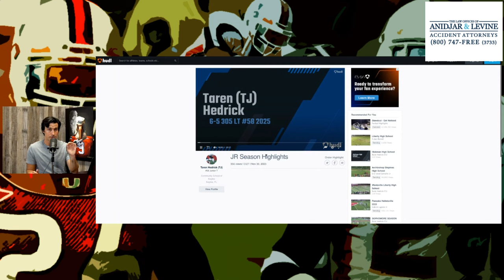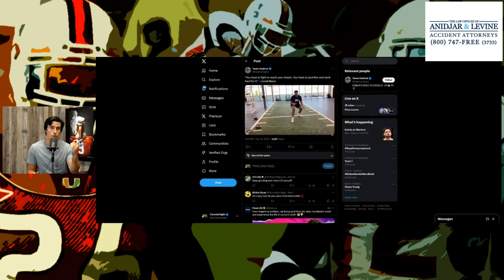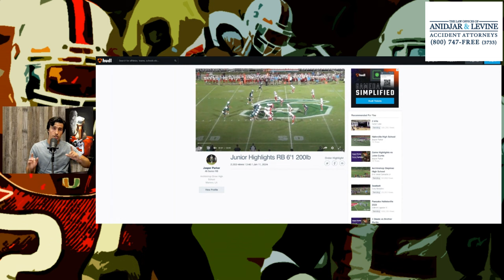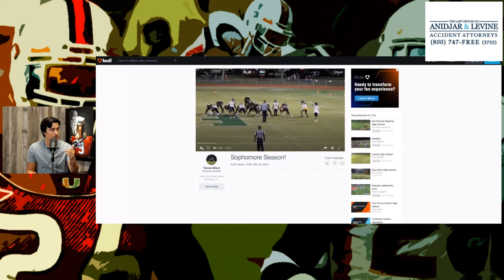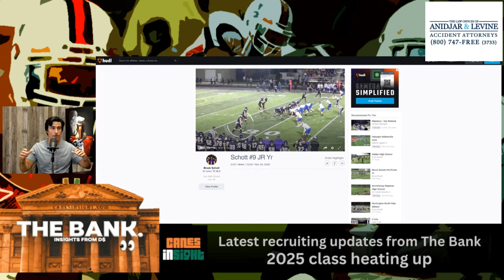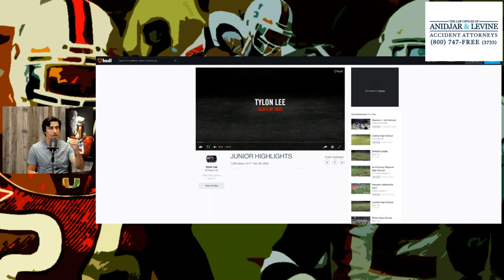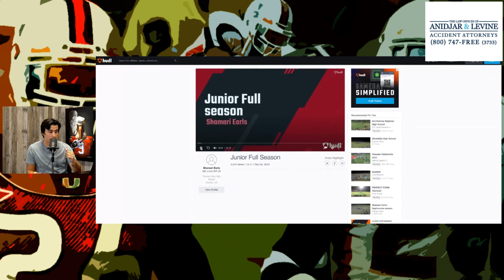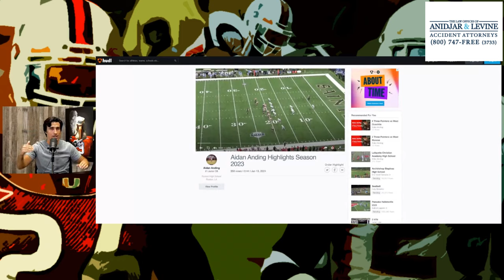Would Miami have interest in Cormani McClain? | Recruiting updates from THE BANK | Pro Day Recap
D$ takes everyone to 'The Bank' with the latest news in the recruiting world, including if Miami would be interested in Cormani McClain. Plus, Peter Ariz breaks down Miami's Pro Day - where Miami guys could eventually be drafted and much more.

☑️ Canes Insight on Twitter:

 / canesinsight   ☑️
📸 Canes Insight on Instagram:

 / canes.insight   📸

✅UNDERDOG FANTASY: USE CODE 'CIS' TO GET UP TO $100 MATCH ON YOUR DEPOSIT - UNDERDOGFANTASY.COM/CIS